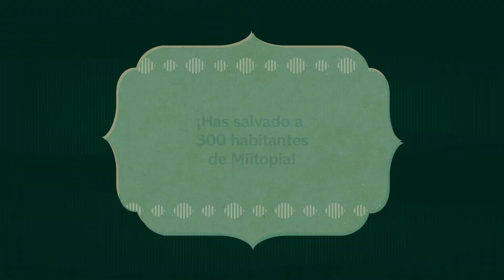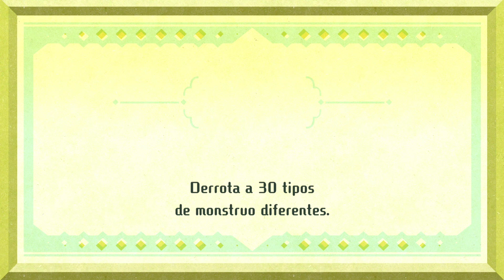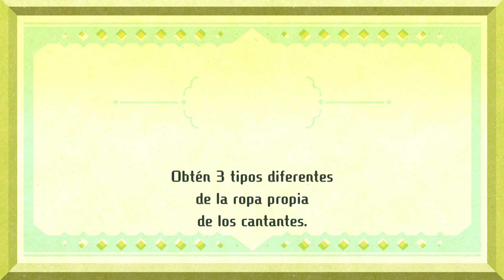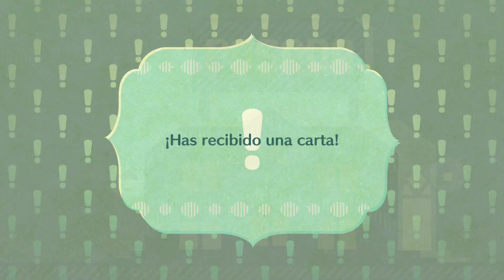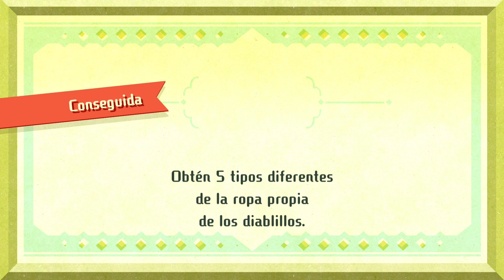Miitopia - Parte 14: NUEVO RIVAL MUY DURO [Nintendo Switch Versión Final] Gameplay Español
Seguimos con Miitopia avanzamos para encontrar el oro de Marina y nos encontramos con el minotauro un rival que nos va a poner las cosas muy complicadas!